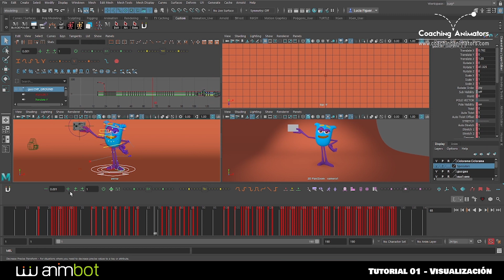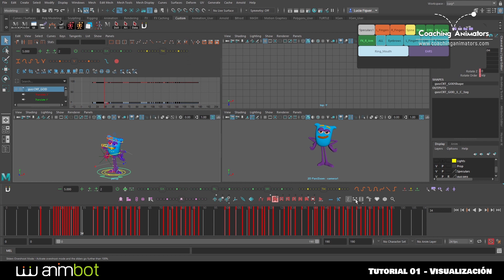Animbot - Guía Completa - Parte 01 - Visualización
Guía Completo del Uso de Animbot para Autodesk Maya.
Primera parte - Visualización
Liga para descargar animbot.